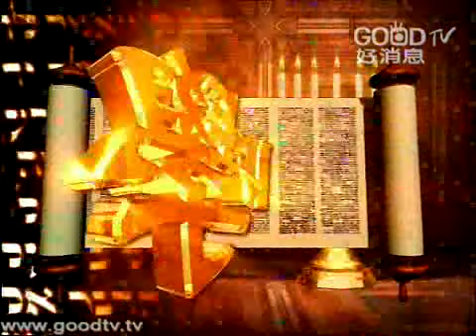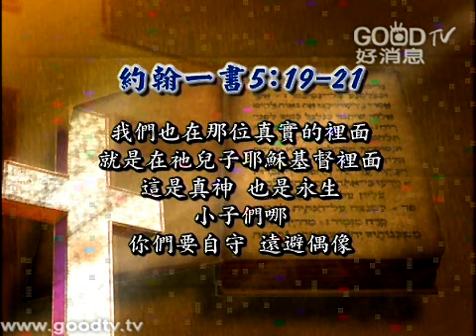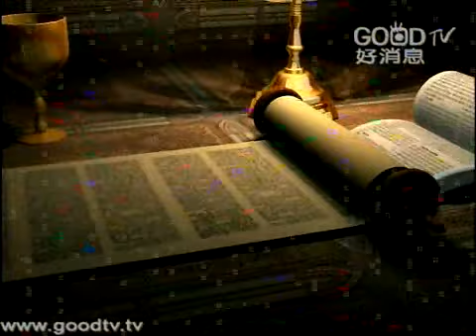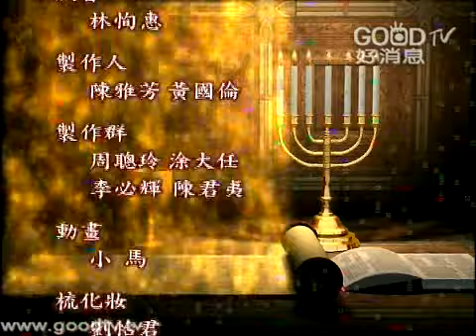認識基督那測不透的豐富(16)~耶穌是真理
認識基督那測不透的豐富~~ 講員：程蒙恩長老~~ 保羅在以弗所書的第三章八節說：「叫我把基督那測不透的豐富傳給外邦人。」他很清楚神對他的託付，不僅要他把福音傳到普天之下，同時要叫所有信耶穌得救的外邦人都能明白基督那測不透的豐富。聖經用了新約全書，去表達基督那種的豐富，因此，我們要來思想有關新約聖經論到耶穌基督的＂所是＂，也就是思想主耶穌的每一方面。